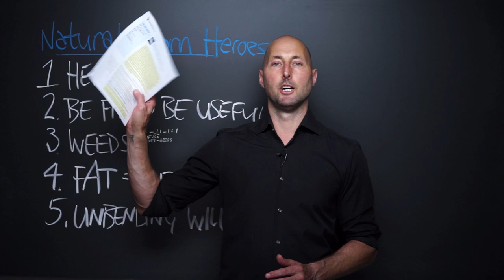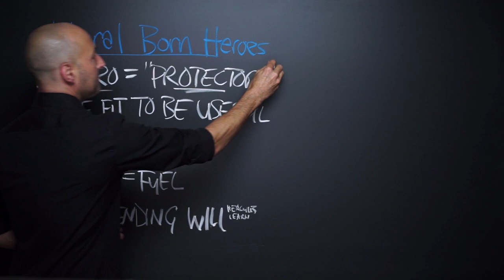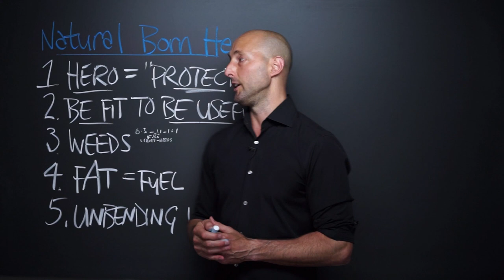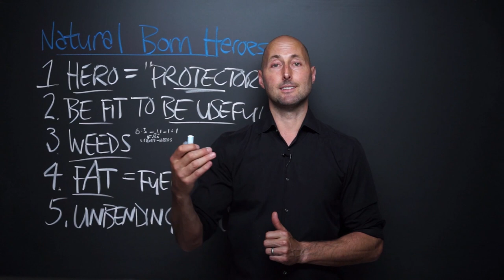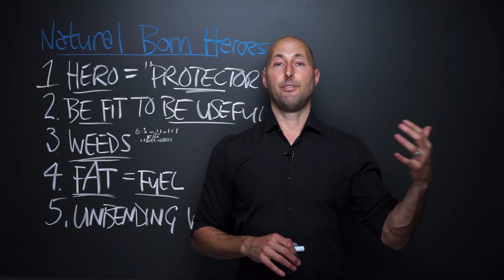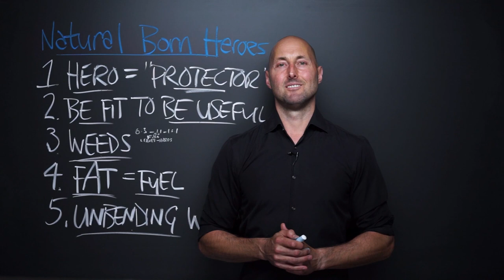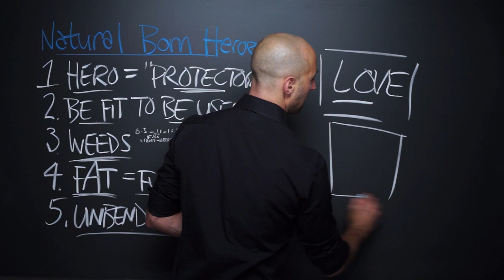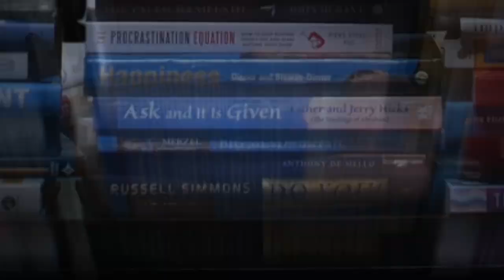PNTV: Natural Born Heroes by Christopher McDougall (#332)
Here are 5 of my favorite Big Ideas from "Natural Born Heroes" by Christopher McDougall. Hope you enjoy!